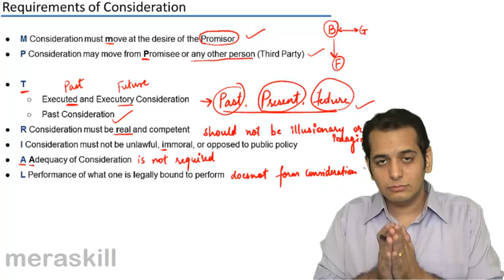Not be what legally bound to perform | Consideration| Indian Contract Act Law | CA CPT | CS & CMA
Not be what legally bound to perform, Learn Consideration, Third Party Involvement and the concept of No Consideration No Agreement.